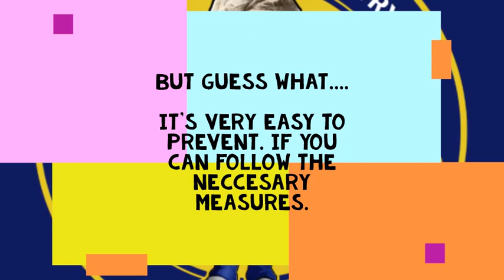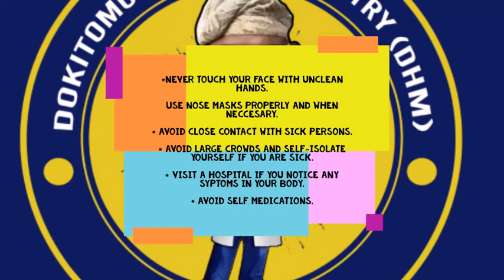COVID-19 IS SPREADING FOR REAL: WATCH THIS VIDEO AND BREAK THE CHAIN.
COVID-19 also known as CORONAVIRUS is spreading world-wide beyond imagination. This is what you need to knw on how it spread and to prevent it.